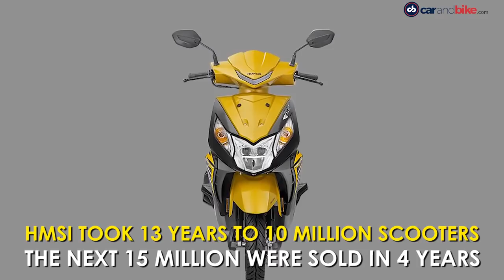Honda Scooters | Lamborghini Urus | Hyundai Updates Grand i10 & Xcent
The top automotive news of the day- Honda Motorcycle & Scooters India has sold a total of 25 million scooters in India ever since the first Activa was sold in 2001. Lamborghini has taken the wraps off the Urus ST-X concept, which is a track only version of the SUV. And finally, Hyundai Motor India has given subtle updates to the Grand i10 and the Xcent.